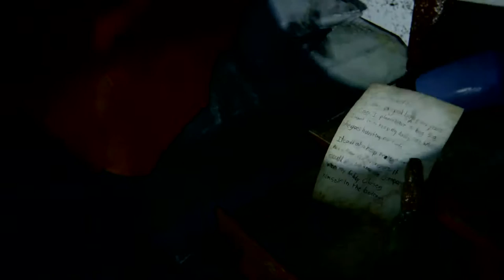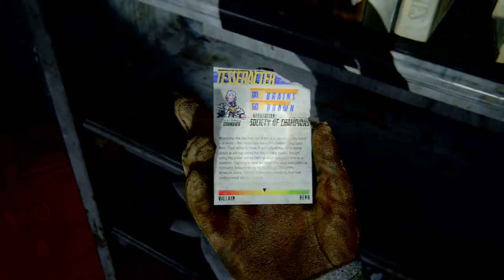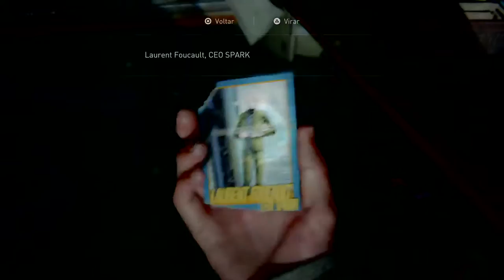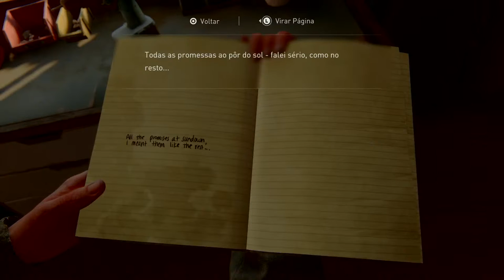Transmissão ao vivo do PS4 de GAMESEREGIS